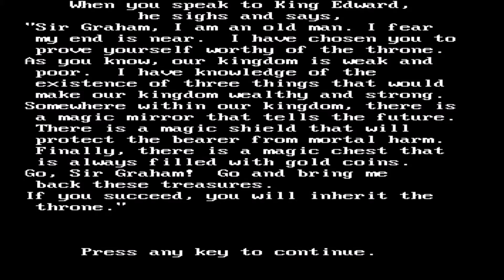King's Quest: Quest for the Crown - Complete Walkthrough / Playthrough HD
King's Quest I: Quest for the Crown Complete Video Walkthrough / Playthrough

King's Quest is the first of a new generation of Sierra computer adventures. Its revolutionary design features three-dimensional graphics of unparalleled quality, animated characters that run, swim, attack and much more. Through joystick control or keyboard command, even whole sentences if you wish, guide Sir Graham on his quest.

King's Quest is an adventure game developed by Sierra On-Line and published originally for the IBM PCjr in 1984 and later for several other systems between 1984 and 1989. The game was originally titled simply as King's Quest; the subtitle Quest for the Crown was added to the game box in the 1987 re-release, but did not appear in the game itself.

It is the first official part of the long King's Quest series (not counting 1980's Wizard and the Princess), in which a young knight, Sir Graham, must save the Kingdom of Daventry to become the king. Designed by Roberta Williams, the game was revolutionary and highly influential in the evolution of the graphic adventure game genre by introducing more detailed graphics and animation.

An official remake titled Roberta Williams' King's Quest I: Quest for the Crown was released in 1990. An unofficial remake was released by Tierra Entertainment in 2001

Played by: GameOverDose

PC Longplay 🎮0004🎮